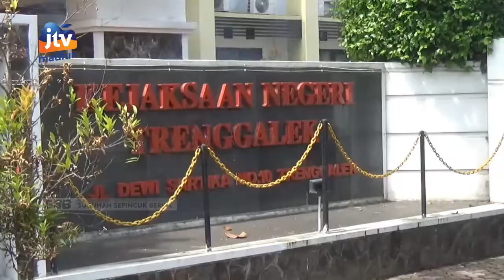TRENGGALEK - Kejaksaan Musnahkan Ratusan Barang Bukti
Kejaksaan negeri trenggalek musnahkan berbagai barang bukti tindak pidana yang memiliki kekuatan hukum tetap. Barang bukti yang dimusnahkan berasal dari 52 perkara yang telah selesai disidangkan.